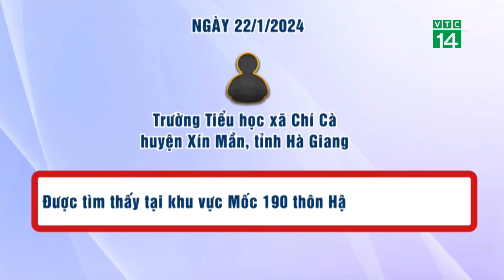Làm rõ việc Bé Gái 9 tuổi ở Hà Giang nghi bị đối tượng lạ Bắt Cóc| VTC14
VTC14 |UBND huyện Xín Mần, tỉnh Hà Giang cho biết, trên địa bàn huyện này vừa xảy ra một vụ bắt cóc một bé gái 9 tuổi. Rất may, bé gái đã được giải cứu trên đường khi đối tượng này đưa bé đi chạy trốn.